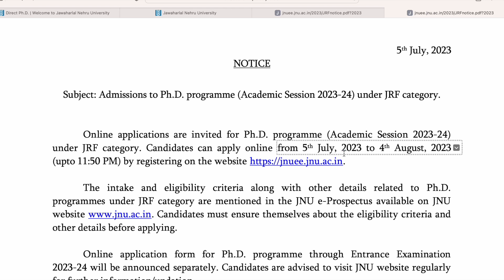JNU PHD ADMISSION FORM OUT || JNU PHD APPLICATION FORM || LAST DATE TO APPLY || PRADEEP RAWAT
csirnet
JNU APPLICATION FORM :